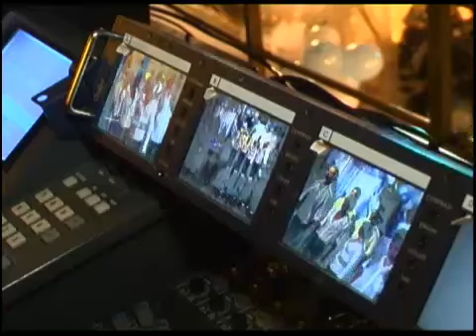Телеканал ВІТА новини 2010-12-31 Новорічні привітання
Сьогодні, у новорічну ніч, о 22:45 на телеканалі ВІТА святкова програма - «Новорічні привітання» і, прямо зараз сюжет про те, як проходили зйомки проекту. На знімальному майданчику був Роман Гах...